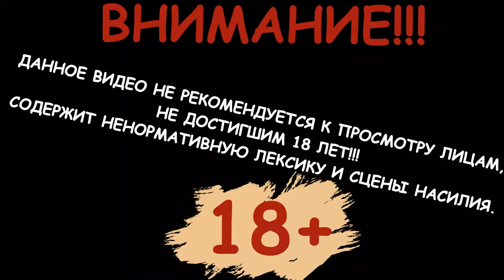Прохождение Assassins Creed Истоки - Часть 37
Assassins Creed Истоки Часть 37